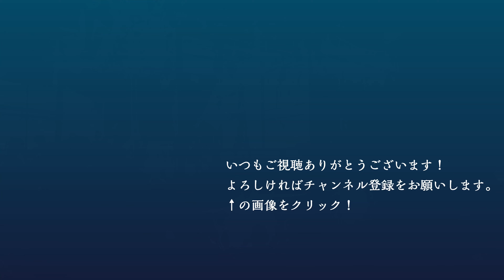美月舞踊団 令和4年 （2022） 宇島祇園 神明元町踊車 車上芸能 舞台を備えた 芸能だんじり 【4K 60fps 】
福岡県豊前市　宇島神社
豊前市指定無形民俗文化財「宇島神社春季神幸祭」
神明元町踊車
令和4年（2022）5月3日（火）～4日（水）

【曲目】
00:00　恋は火の舞剣の舞
01:37　津軽恋女
04:19　おもいで酒
05:00　大阪すずめ（YouTubeにより無音化）
07:35　ちょうちんの花
11:10　渡月橋 ～君想ふ～
12:31　暁月夜〜あかつきづくよ〜
12:55　花はただ咲く
14:32　北の女房
15:48　蜩 ーひぐらしー
16:47　火の国の女
17:22　青春時代
19:11　みだれ髪
21:27　昭和夢つばめ
23:00　想い出ぼろぼろ
25:59　流恋草
29:47　惚れ神
32:16　恋しゅうて
33:57　みちゆき博多発
34:38　なでしこ舞華
36:29　満月
39:24　安芸の宮島
40:06　肥後の盆唄 ～炎～
41:07　恋しそうろう
43:20　大阪とんぼ
46:36　夏、うれしいね
49:48　さよなら小町

豊前国に分布する芸能舞台付きの「だんじり」
・舞台の上で芸能を披露する
・大人数で曳き回す
かつて、この2つの特性を持った「だんじり」が江戸期の大坂三郷で多数見られたといいます。

しかし、このような「だんじり」は、いつしか近畿圏の祭から徐々に姿を消し、曳行と彫物に特化した「だんじり」へと変化していきました。

一方で、御神輿と作り物の車が中心だった中津祇園（大分県中津市）では、1683年、栄華を好む中津藩主が大坂に祇園車を注文して、中津城下の代表であった豊後町に与え、後に各町が舞台付きの踊車を出すようになりました。

それが現在の中津祇園の基礎となった他、豊前地域一帯の曳車の出る各祭にも影響を及ぼしました。

豊前国における祇園車（踊車）は、江戸期の大坂型地車（だんじり）今に伝える、貴重な曳車と表現してもよいかもしれません。

参考：森田玲「日本だんじり文化論」（創元社）